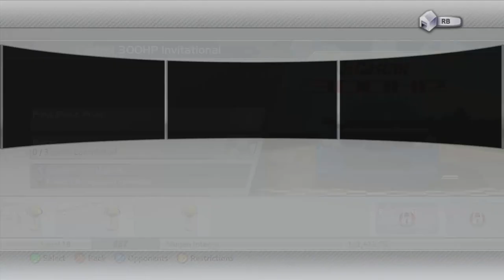Forza Motorsport 2 Playthrough - 250HP, 300HP Inviational - Episode 10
Chapters:
00:00 - Intro
00:41 - 250HP Invitational - Tsukuba Circuit
06:47 - 250HP Invitational - New York Circuit
11:58 - 250HP Invitational - Suzuka Circuit
18:15 - 300HP Invitational - Sebring
23:41 - 300HP Invitational - Laguna Seca
29:07 - 300HP Invitational - Tsukuba Circuit